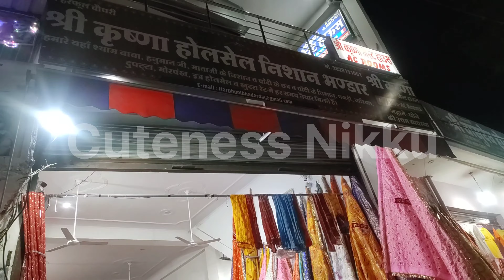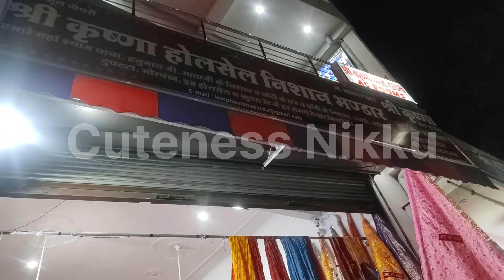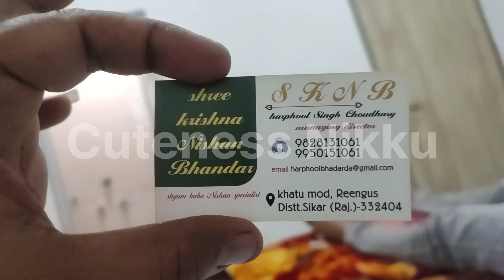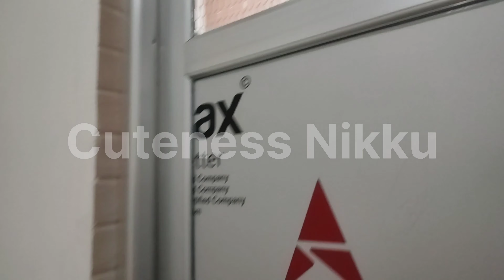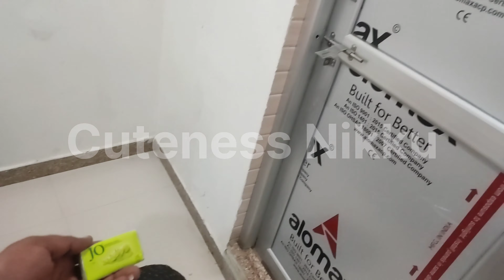Khatu Shyam Ji Darshan 2023 || Delhi to Khatu Shyam mandir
बाबा खाटू श्याम का संबंध महाभारत काल से माना जाता है। यह पांडुपुत्र भीम के पौत्र थे। पौराणिक कथा के अनुसार, खाटू श्याम की अपार शक्ति और क्षमता से प्रभावित होकर श्रीकृष्ण ने इन्हें कलियुग में अपने नाम से पूजे जाने का वरदान दिया था। वनवास के दौरान जब पांडव अपनी जान बचाते हुए भटक रहे थे, तब भीम का सामना हिडिम्बा से हुआ।

खाटू श्याम की क्या विशेषता है?

खाटू श्याम को भगवान श्री कृष्ण के कलयुगी अवतार के रूप में जाना जाता है। ऐसा कहे जाने के पीछे एक पौराणिक कथा हाथ है। राजस्थान के सीकर जिले में इनका भव्य मंदिर स्थित जहां हर साल बड़ी संख्या में श्रद्धालु आते हैं। लोगों का विश्वास है कि बाबा श्याम सभी की मुरादें पूर करते हैं और रंक को भी राजा बना सकते हैं

Location---👉Khatoo

Village in Rajasthan

Khatoo or Khatu is a village of religious importance near Reengus town in Sikar District of Rajasthan, India. Sikar district falls under the Dhundhar region of Rajasthan. Khatoo village is home to a famous Khatu Shyam Temple, one of the most sacred temples in India

Khatu Shyam Mandir / Temple, KhatuShyam Ji Sikar Rajasthan

Delhi to Khatu shyam
khatu shyam konsi train jati hai